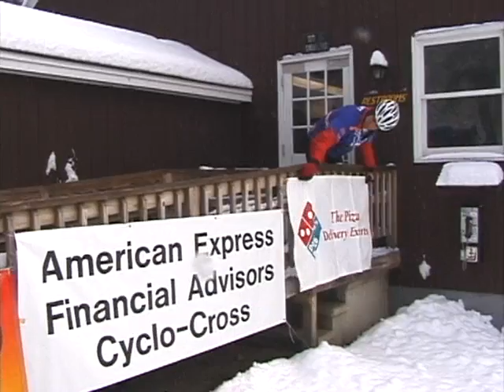Tim Lucia - promoter of the 2001 Merrimack cyclocross race